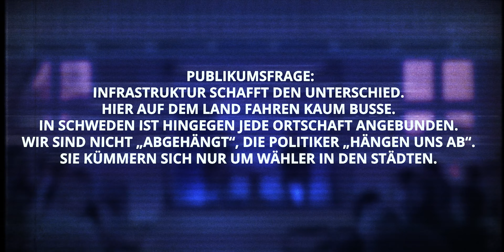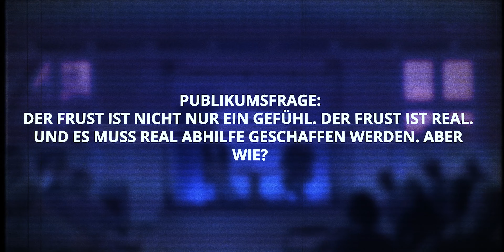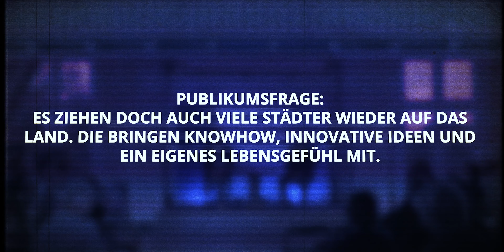Stadt vs. Land: Vermessung eines Konflikts. Mit Dr. Lukas Haffert, Autor von "Stadt, Land, Frust"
Stadt und Land verstünden sich nicht mehr, sagt der in Zürich lehrende Politologe Dr. Lukas Haffert. Bei keiner Bundestagswahl war der Stadt-Land-Graben so tief wie bei der im September 2021. Jüngst hat Haffert ein Buch veröffentlicht, um die Konflikte zwischen „abhängtem“ Land und „abgehobenen“ Metropolen zu vermessen. Darin sagt er unter anderem: Die Veränderungen, die zu einer Vertiefung des Gegensatzes zwischen Stadt und Land beitragen, gingen von den Städten aus. Die Landbewohner nähmen diesen Konflikt im Besonderen wahr. Sie spielten in den Debatten der Städter nämlich kaum noch eine Rolle und seien nicht mehr ausreichend repräsentiert.

Wir haben Lukas Haffert in die Kleinstadt Loitz geholt, um ihn und seine Thesen mit Bewohnern und Repräsentanten des ländlichen Raumes zu konfrontieren. Fühlt man sich auf dem Land wirklich abgehängt, missverstanden oder ignoriert? Was muss geschehen, damit die Schere zwischen den Metropolen und dem Rest des Landes nicht weiter auseinanderklafft?

Die Veranstaltung wurde durchgeführt in Zusammenarbeit des Demokratie-Labs der Konrad-Adenauer-Stiftung und des DemokratieLadens Anklam der Landeszentrale für politische Bildung MV. Wir haben die Aufzeichnung gekürzt.

00:00:00 Einführung Dr. André Postert (KAS)
00:03:08 Dr. Lukas Hafftert im Gespräch mit Dr. Frank Wilhelm (Nordkurier)
00:16:07 Statements unserer Gäste
00:33:20 Diskussion der Statements
00:52:37 Fragen aus dem Publikum